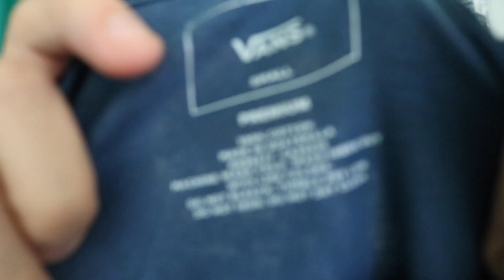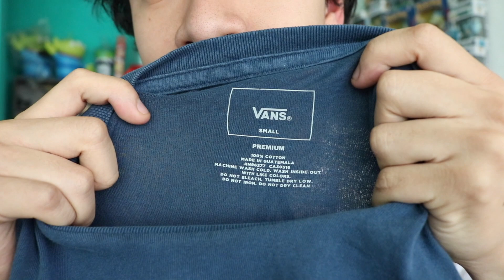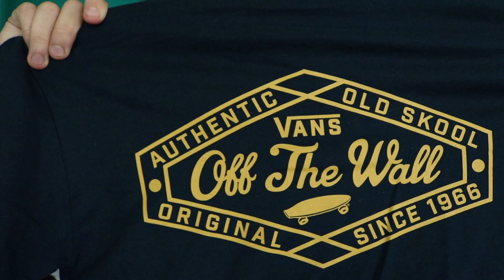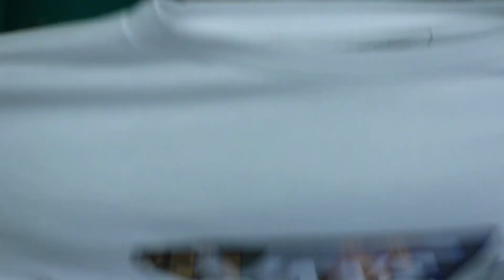Mi NUEVA colección VANS